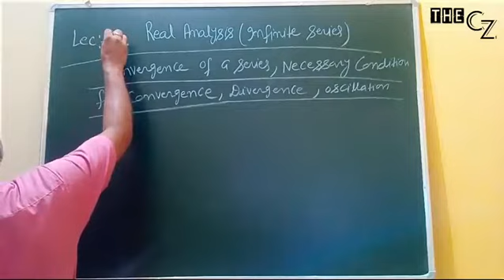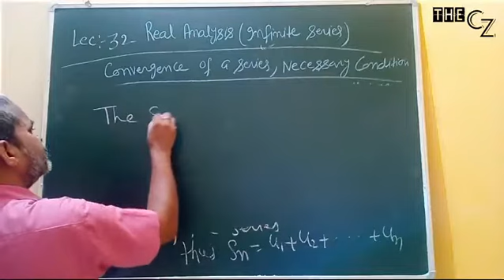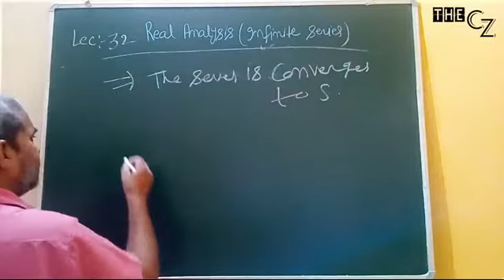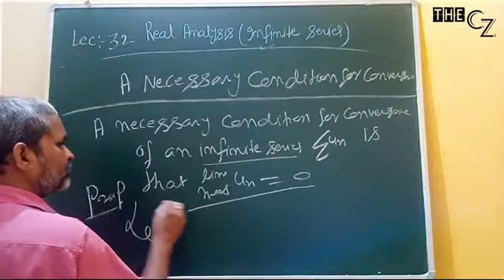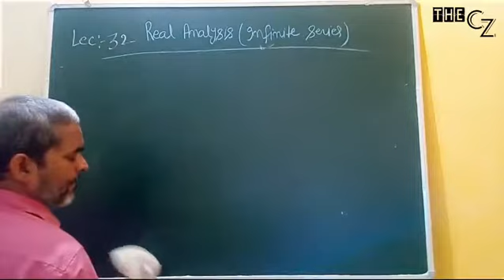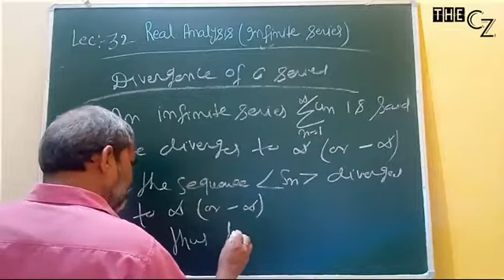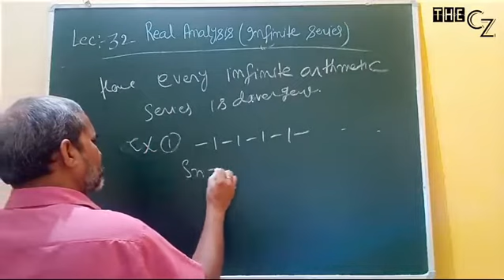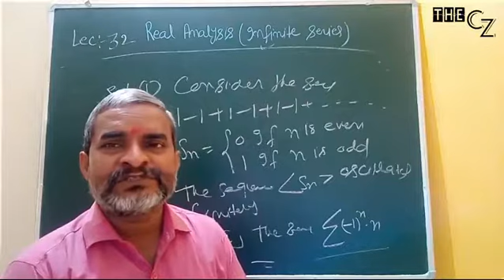INFINITE SERIES || CONVERGENCE OF SERIES || NECESSARY CONDITION FOR CONVERGENCE || JITENDRA SIR